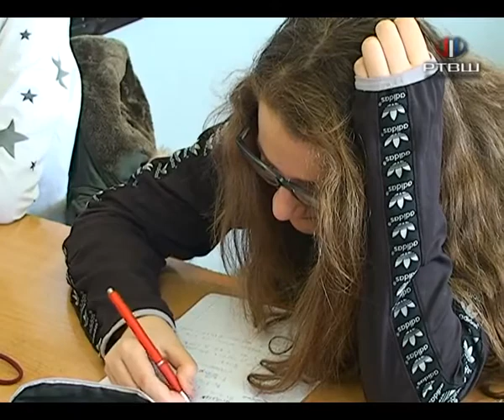RTV Šumadija - Motivacija kao ključ uspeha